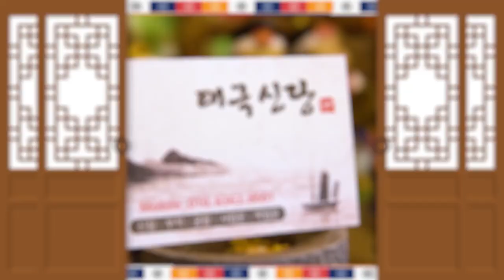★2020년 하반기운세 소띠운세 애동제자★전라도점집 광주점집 태극신당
자막 : 나눔템플릿 ★ 태극신당 ★
상담예약
매일 10:00~24:00 예약필수

★오시는길★
광주 북구 군왕로129번길 3

★대표블로그★
-올마이티TV